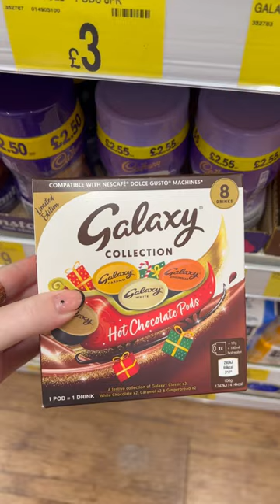What's NEW At B&M?!